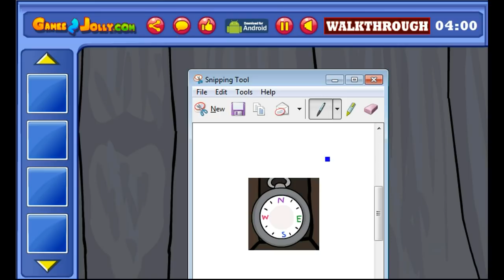Queen Rabbit Rescue Walkthrough - Games2Jolly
Games2Jolly - Queen Rabbit Rescue is a point and click escape game developed by Games2Jolly Team. We know that you are a great fan of Escape games but that doesn’t mean you should not like puzzles. So here we present you Queen Rabbit Rescue. A cocktail with an essence of both Puzzles and Escape tricks. Good luck and have a fun!!!